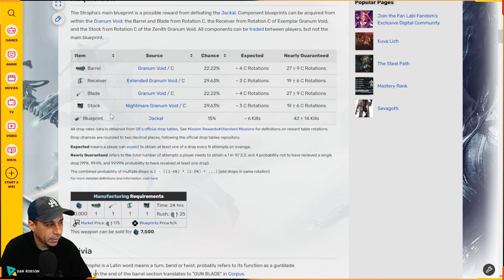WARFRAME - Minhas 3 Armas BRANCAS que mais gosto de jogar + Build completas !!